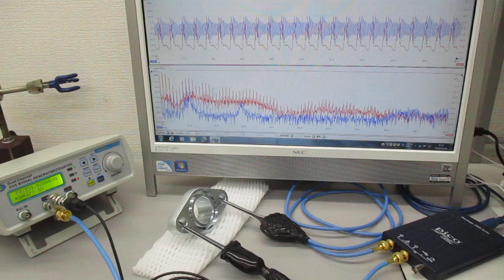超音波と表面弾性波（オリジナル超音波システムの開発技術） Ultrasonic-labo